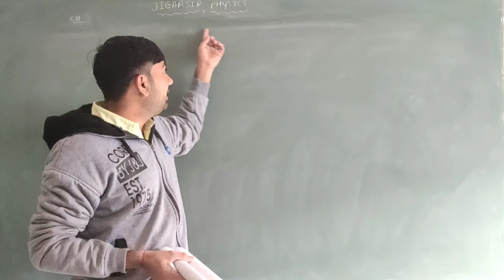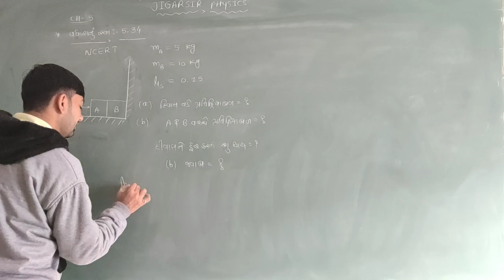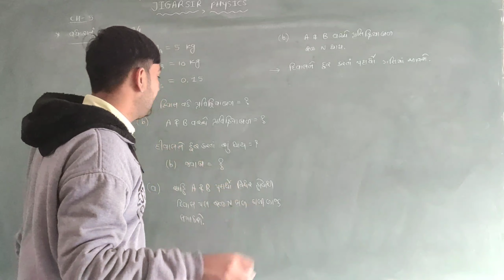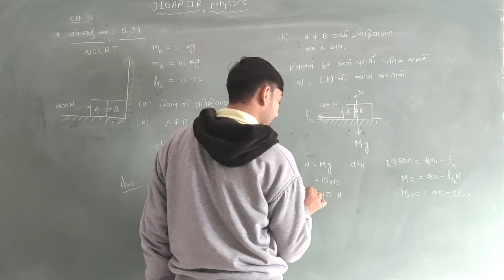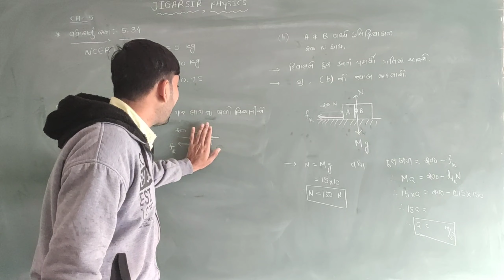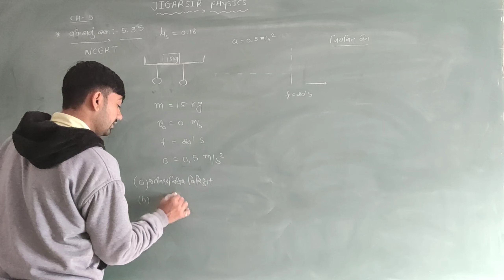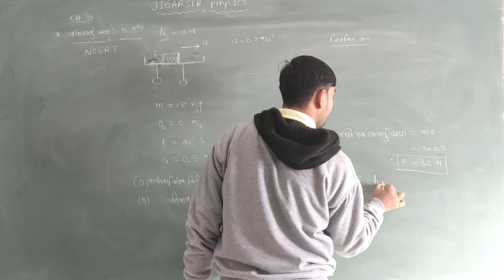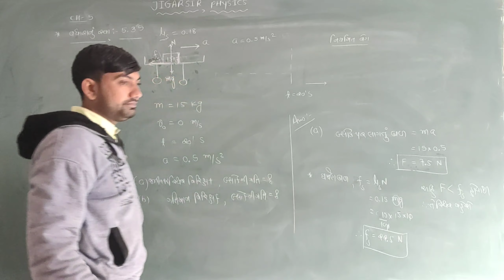Std 11 | Physics | Ch-5 | Laws Of Motion 32 | Additional Exercise : 5.34 & 5.35 | Neet & Jee 2021...